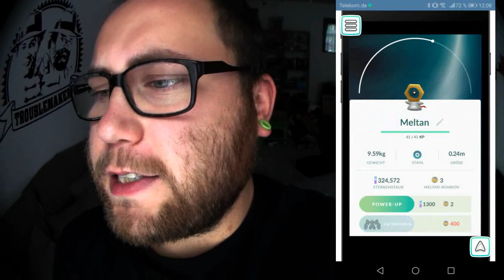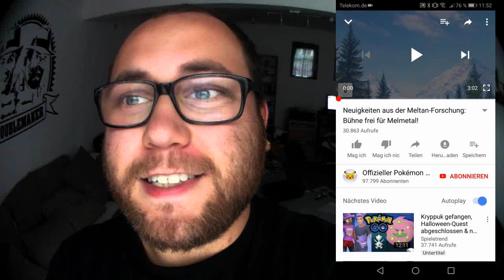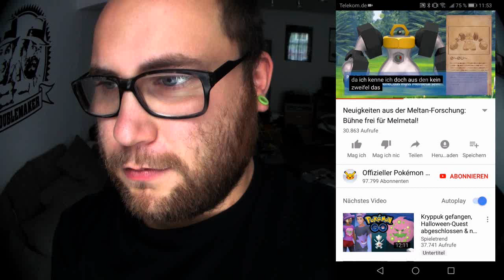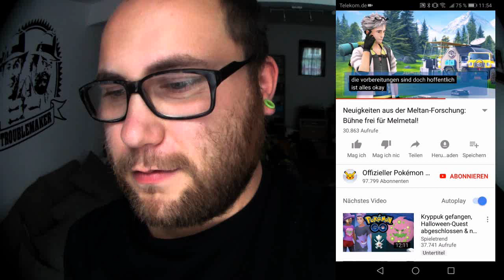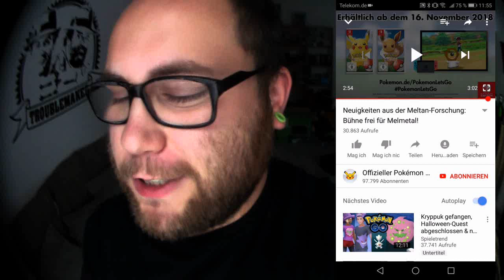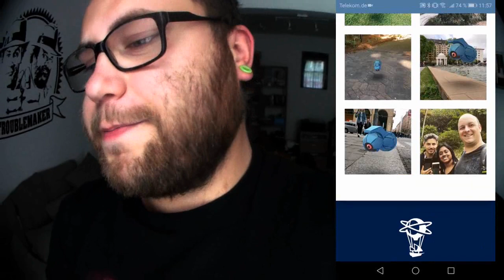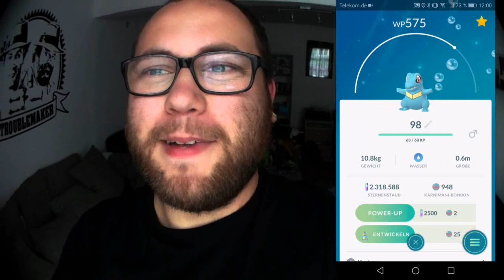Meltan + 400 Bonbons = Melmetal & Neuer C-Day | Pokémon GO Deutsch # 091